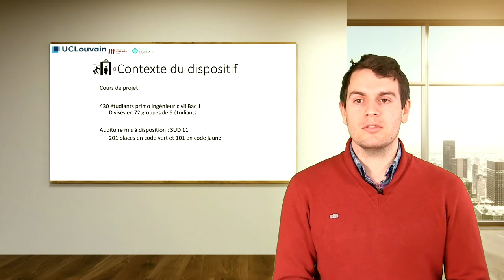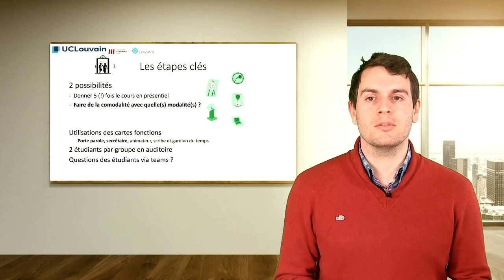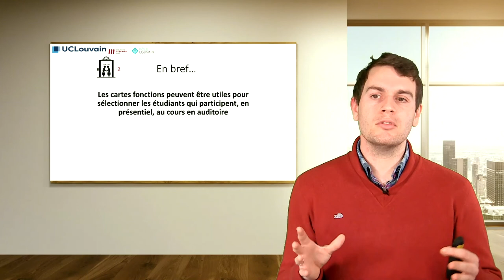Partage de pratiques "Comment donner cours à 430 étudiants dans un auditoire de 101 places ?"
Témoignage de Xavier Bollen (EPL). Cette vidéo fait partie d'un partage de pratiques organisé autour de la thématique : "Échanger pour faire avancer l'enseignement à distance et en comodalité".